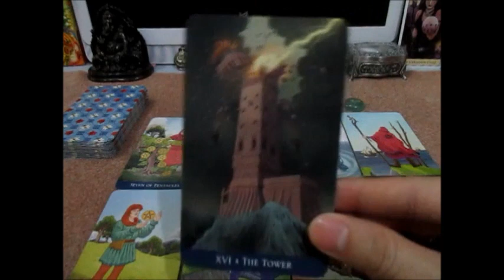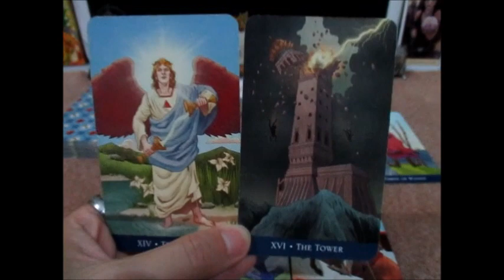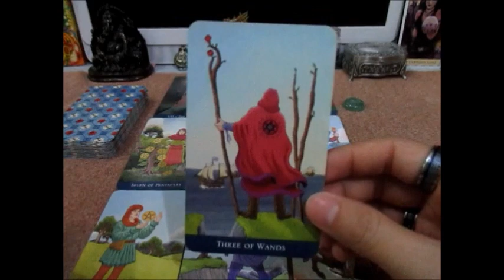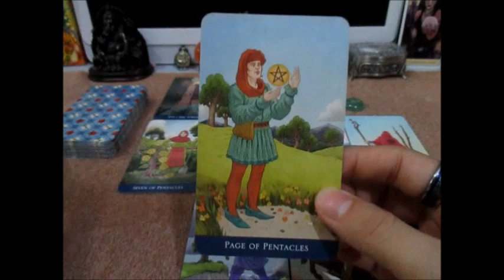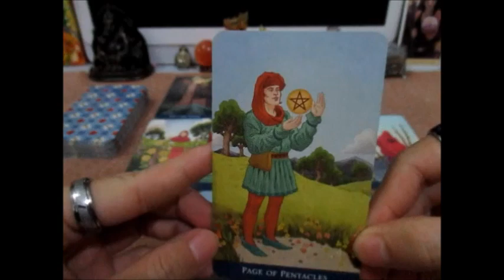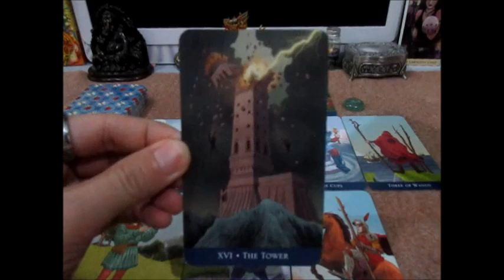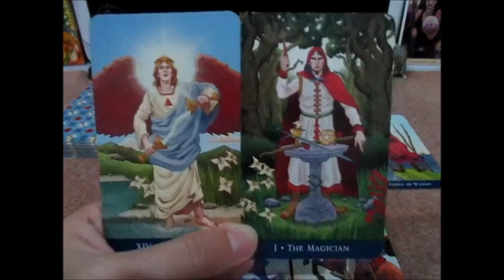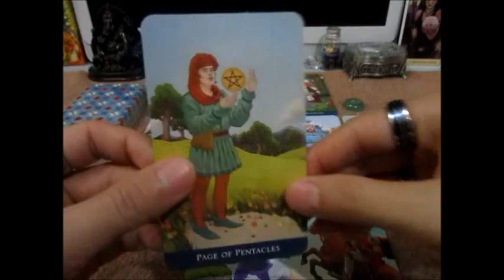ดูดวงราศีพฤษภ การเงิน การงาน ความรัก เดือนพฤษภาคม 2562 Line:boopaya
ดูดวงราศีพฤษภ การเงิน การงาน ความรัก เดือนพฤษภาคม 2562